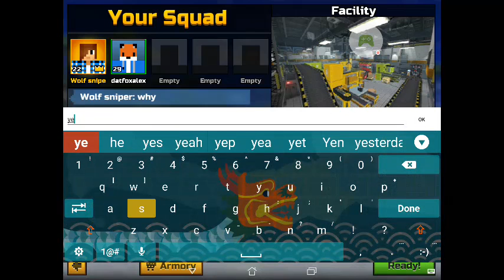Collab with Jacob h